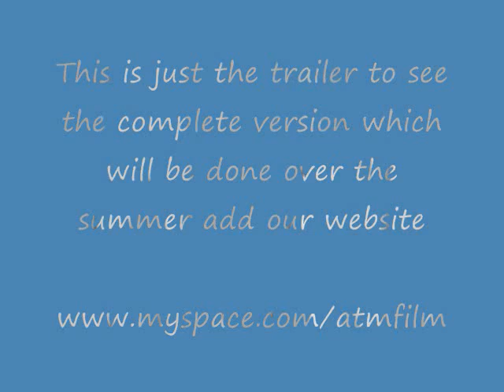MAn vs Wild Trailer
Action man vs wild trailer made to show what wev been workin on its coming in the summer of 08